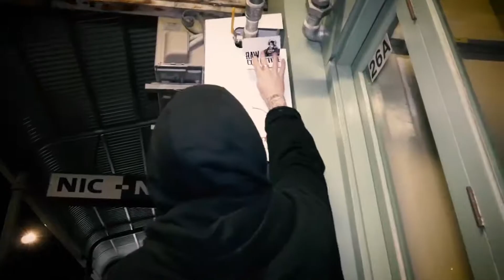Raw Collective at Caroline - Media Spot 01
First of two promos for Raw Collective Live - Nov 2016
Filmed and Produced by RG Naylor